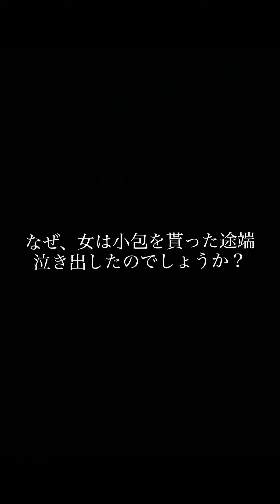『小包』解答編【★★★☆☆】貴方はたどり着けましたか？ 解答は概要欄からも読めます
【ウミガメのスープ解答編】貴方はたどり着けましたか？ 解答は概要欄からも読めます→［スーツの男は消防士で、大きな火事の現場で女の弟が人命救助の時に亡くなってしまい、そのとき弟が身につけていた物が小包に入っていて、それを見て泣き出しのです。］ウミガメスープ

【TikTok Award JAPAN 2022】受賞🏆
「日常で忘れがちな小さな愛」をテーマに縦型ショートドラマを制作中